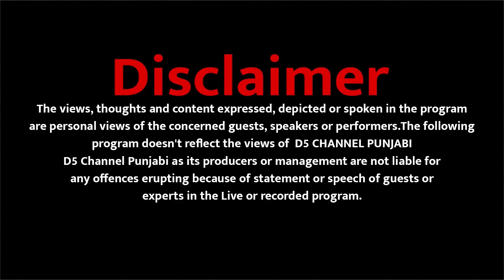Ik Meri vi Suno : ਬਸ ਹੁਣ ਟੁੱਟਿਆ alliance ? CM Mann ਨੇ ਖੜਕਾਈ Punjab Congress ! | D5 Channel Punjabi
Ik Meri vi Suno : ਬਸ ਹੁਣ ਟੁੱਟਿਆ alliance ? CM Mann ਨੇ ਖੜਕਾਈ Punjab Congress ! Congress Leader ਪਹੁੰਚੇ ਹਾਈਕਮਾਨ ਕੋਲ ! | D5 Channel Punjabi